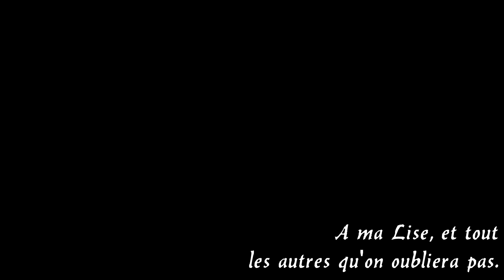Tu es partie...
Nouveau texte oral.
© Journal d'une ombre.

Je ne mettrais pas les "paroles" en commentaires. :)

♥ Léa ♥